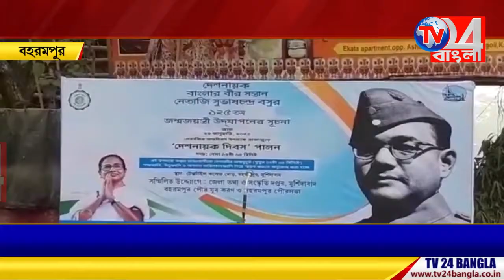জেলা তথ্য ও সংস্কৃতি দপ্তরের উদ্যোগে নেতাজির জন্ম দিবস পালন বহরমপুরে